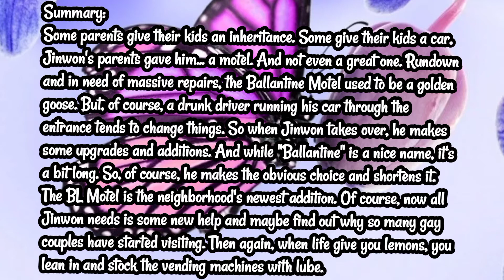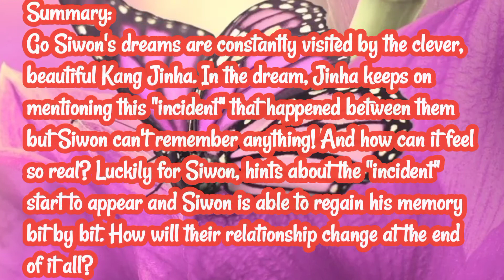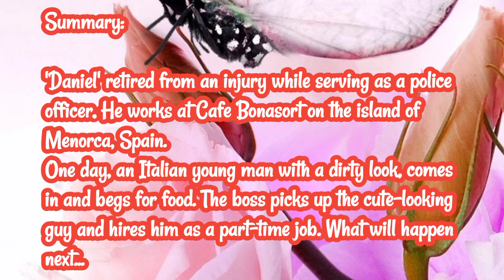YAOI/BL MANGA COMPILATION #9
Background

The Manga and the photos are the sole property of their rightful and lawful owners of all the material used in this video and this video features materials are protected by the fair use guidelines of section  107 of the Copyright Act all rights reserved to the copyright owner as I gratitude them wholeheartedly, and also the reason why I covered the dialogues of the characters is so you can read that manga on line or buy the Manga Book.